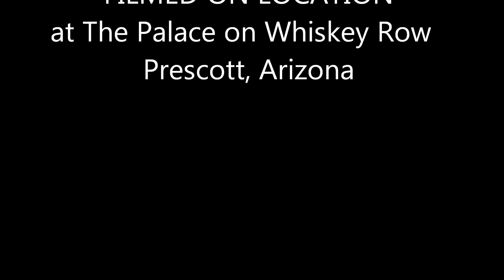Mark Twain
Kingston Trio Tribute Group